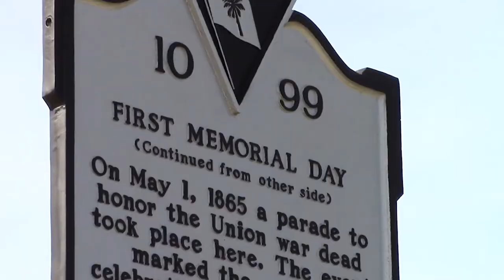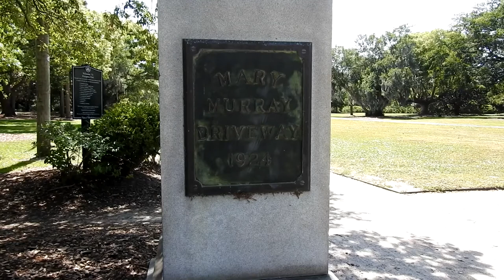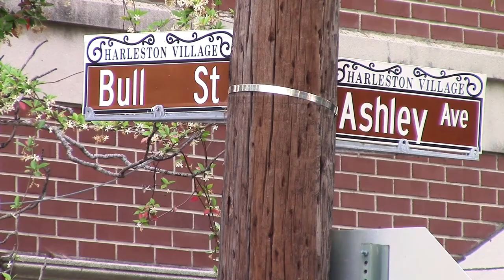Black Americans Were Nearly Erased From Memorial Day's History | NBCLX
Many cities claim to have celebrated Memorial Day first, but the true earliest version of the commemoration — organized by Black residents of Charleston, South Carolina — was nearly erased from history.